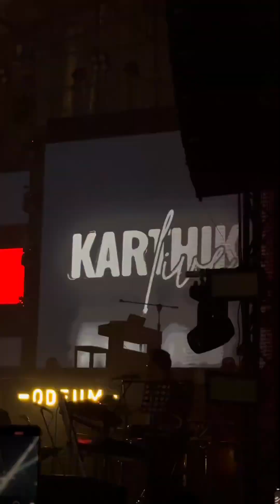Karthik Live in Concert 2024: A Mesmerizing Musical Extravaganza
Welcome to the electrifying world of music with Karthik Live in Concert 2024! Get ready to embark on a soul-stirring journey filled with melody, rhythm, and emotion as the maestro himself takes center stage to captivate audiences with his enchanting voice and unparalleled talent.

Join us for an unforgettable evening of music that transcends boundaries and touches hearts. From timeless classics to chart-topping hits, Karthik will enchant you with his versatile repertoire, leaving you spellbound and craving for more.

Experience the magic of live music like never before as Karthik, backed by a talented ensemble of musicians, delivers powerhouse performances that will leave you breathless. Whether you're a die-hard fan or a newcomer to his music, this concert promises to be an experience you'll cherish forever.

Don't miss your chance to be a part of this musical extravaganza! Book your tickets now and witness Karthik Live in Concert 2024, an evening filled with melody, memories, and pure musical bliss.